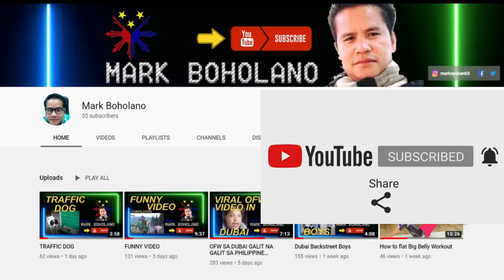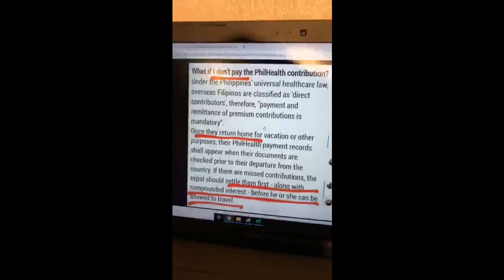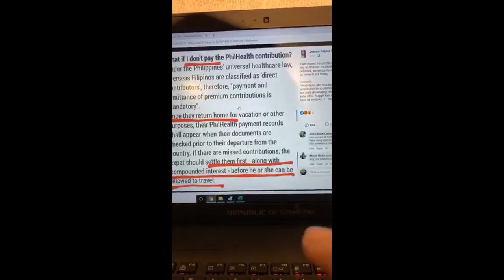Petition to remove mandatory 3% Pphilhealh